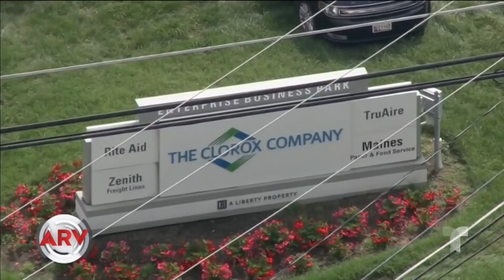Tiroteo en Maryland deja tres muertos | Al Rojo Vivo | Telemundo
Detalles del dramático momento que dejó tres víctimas mortales.